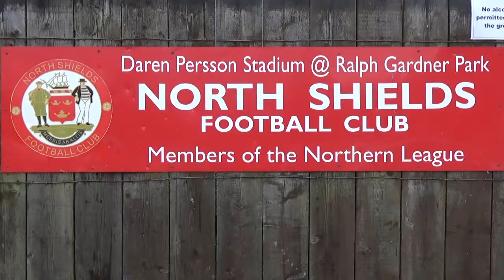NSFCTV Highlights: North Shields FC 1-2 Sunderland RCA